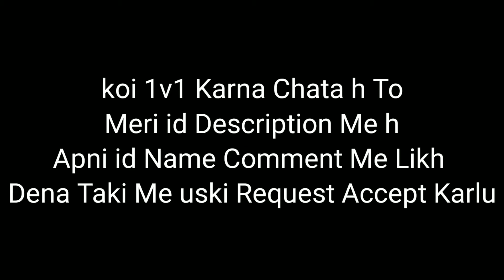I Killed @JONATHANGAMINGYT - 1v1 Jonathan jonathan | S Batala Gamer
Bgmi I'd = S-BATALA |
Device = Vivo Y20A
Edit = KineMaster
Non - gyro Player-Four Finger Claw

Jonathan gaming
Jonathan
Jonathon in my match
1v1 jonathon
bgmi montages
bgmi montage kacha Badam
bgmi montage hindi song
bgmi gameplay Hindi
bgmi montage goggle baba
bgmi custom room live
bgmi highlights
bgmi highlights channel
bgmi tournament live
bgmi tournament final match
bgmi tournament in winzo app
Battlegroundsindia semi finals day 4 live
battlegroundsmobile india official channel
bgmi montage status
bgmi montage like jonathan
bgmi montage industry baby
bgmi montage editing tutorial
bgmi montage statusbgmi montage like jonathan
bgmi montage poco x3 pro
bgmi thumbnail
bgmi thumbnail pack
bgmi live
bgmi M5 royal pass
bgmi royal pass 5
bgmi tags
bgmi gameplay
bgmi lite
pubg
pubg logo
pubg logo editingpoco x3 pro pubg test
poco x3 pro tips and tricks
poco x3 pro bgmi montage
poco x3 pro screen recording settings
poco x3 pro v realme 7 pro
poco x3 pro v redmi note 9 pro Max
iphone xr
iphone 11
iphone 12
iphone 12 free fire gameplay
bgmi gameplay
bgmi gameplay dynamogaming thumbnail kaise banaye youtube video me
gaming thumbnail pack
gaming thumbnail editing
gaming thumbnail
gaming thunder
gaming  thumbnail photoshop
gaming thumb sleeve
gaming thumbnail background pack
bgmi thumbnail
bgmi thumbnail pack
bgmi thumb gameplay
bgmi thumb sensitivity
bgmi thumb control code
bgmi thumb player
bgmi thumb player tips and tricks
bgmi gameplay Hindi
bgmi highlights
bgmi highlights channel
bgmi tournament live
bgmi montage status
bgmi montage statusbgmi montage poco x3 pro
bgmi thumbnail
bgmi logo
bgmi thumbnail pack
bgmi live
bgmi tags
bgmi gameplay
bgmi lite
pubg montage phone
pubg montage beat sync
video editing
pubg montage status
pubg montage tags for youtube
pubg monatge edit
poco x3 pro pubg test
iphone editing
iphone 12 pro Max
iphone xr
iphone 11
iphone 12 iphone 12 free fire gameplay
bgmi gameplay
bgmi gameplay ron gaming
bgmi gameplay gamexpro
bgmi gameplay techno gamerz
bgmi gameplay mortal
gaming thumbnail kaise banaye